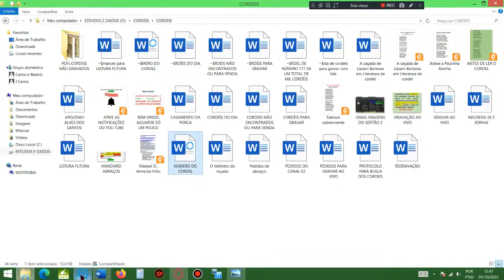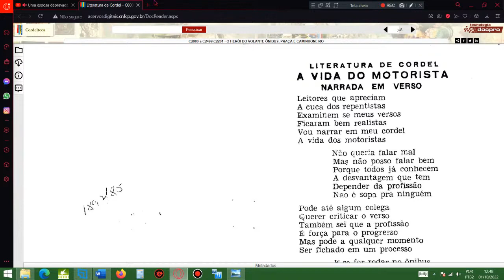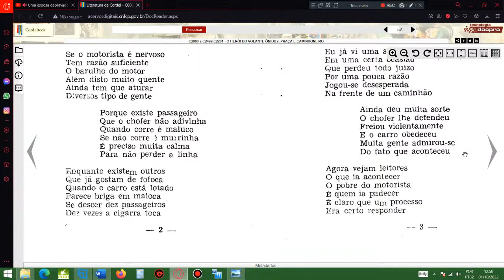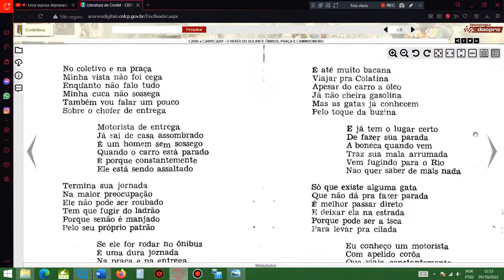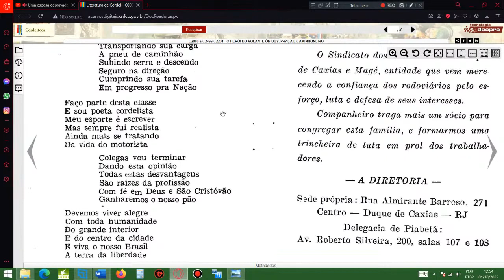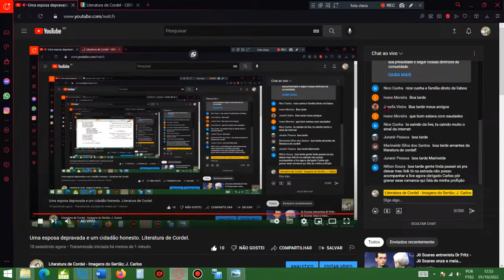O herói do volante: ônibus, praça e caminhoneiro. Literatura de Cordel. Folhetos de Cordel.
Cordel: O herói do volante: ônibus, praça e caminhoneiro. Literatura de Cordel. Folhetos de Cordel.
Voz de Carlos Moysés Spíndola Costa.
Autor ou proprietário: Flavio Poeta F. Moreira.
Peça o seu cordel nos comentários abaixo! Muito obrigado e até logo.